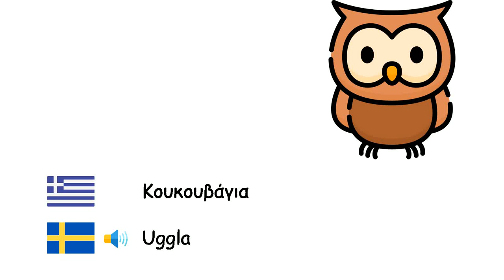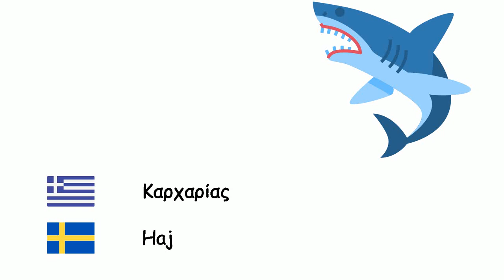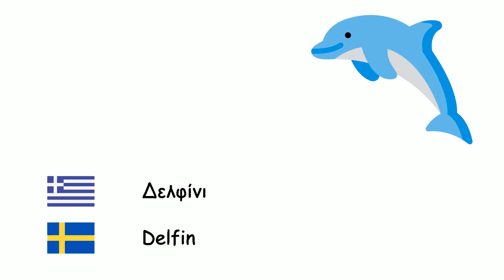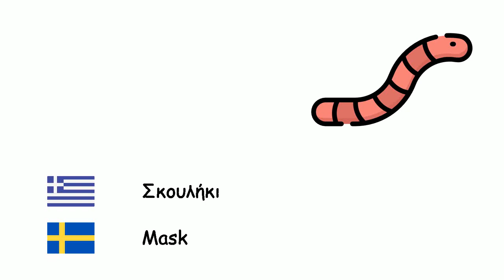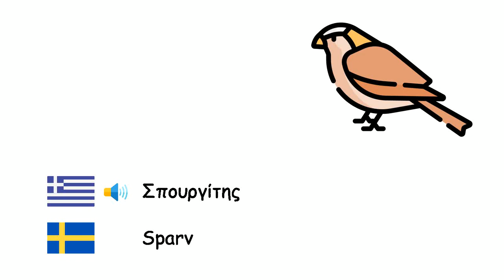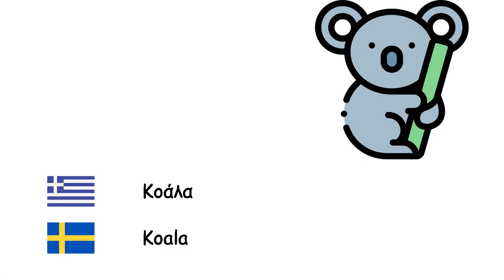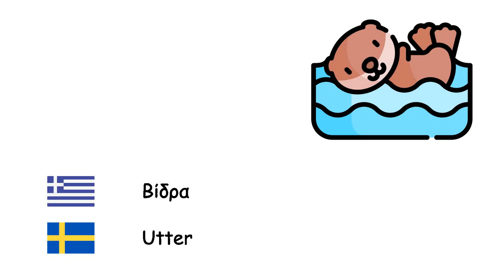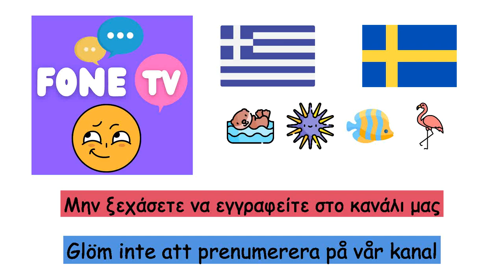Των ζώων (Σουηδική γλώσσα) (el-sv)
Fone TV
el-sv-1
Djur (Svenska)
Χταπόδι - Åttaarmade bläckfiskar
Μέλισσα - Bi
Λιοντάρι - Lejon
Αλογο - Häst
Αρκούδα - Björn
Ψάρι - Fisk
Κουκουβάγια - Uggla
Ταύρος - Tjur
Καμήλα - Kamel
Χοίρος - Gris
Γάιδαρος - Åsna
Ποντίκι - Mus
Ελέφαντας - Elefant
φώκια μοναχός - Munksälar
Ρινόκερος - Noshörning
Ελάφι - Rådjur
Αγελάδα - Ko
Καγκουρώ - Känguru
Τίγρη - Tiger
Χελώνα - Sköldpadda
Μυρμήγκι - Myror
Γίδα - Get
Γάτα - Katt
Πεταλούδα - Fjäril
Πρόβατο - Får
Καρχαρίας - Haj
Σκύλος - Hund
Βάτραχος - Groda
Λύκος - Varg
Πουλί - Fågel
Πίθηκος - Apa
Πάπια - Anka
Αράχνη - Spindel
Αρκτοειδές ζώο της ασίας - Panda
Παπαγάλος - Papegoja
Πιγκουίνος - Pingvin
Κουνέλι - Kanin
Όρνιθα - Tamhöna
Αλεπού - Räv
Κροκόδειλος - Krokodil
Φίδι - Orm
Δελφίνι - Delfin
Ζέβρα - Zebror
Καμηλοπάρδαλη - Giraff
Νυχτερίδα - Fladdermus
Παλιάνθρωπος - Skunk
Σκατζόχοιρος - Igelkott
Γατόπαρδος - Gepard
Υαινα - Hyena
Πελαργός - Stork
Δεινόσαυρος - Dinosaurie
Σκουλήκι - Mask
Κάβουρας - Krabb
Σκορπιός - Skorpion
Φάλαινα - Val
Χιμπατζής - Schimpans
Οραγγουτάγγος - Orangutang
Γορίλλας - Gorillor
Σαύρα - Ödla
Χαμαιλέοντας - Kameleont
Ιππόκαμπος - Sjöhäst
Σολομός - Lax
Οικιακή μύγα - Husfluga
Κουνούπι - Mygga
Σαλιγκάρι - Snigel
Σαρανταποδαρούσα - Tusenfoting
Καναρίνι - Kanariefågel
Αετός - Örn
Σπουργίτης - Sparv
Κοράκι - Kråka
Στρουθοκάμηλος - Struts
Παγώνι - Påfågel
Ιπποπόταμος - Flodhäst
Πλατύπους - Näbbdjur
Πελεκάνος - Pelikan
Σκίουρος - Ekorre
Πολική αρκούδα - Isbjörn
Δρυοκολάπτης - Hackspett
Αστερίας - Sjöstjärna
Μέδουσα - Manet
Μύδι - Mussla
Σουρικάτα - Surikat
Κοάλα - Koala
Βραδύπους - Lättja
Αστακός - Hummer
Πιράνχα - Pirayor
Κάμπια - Larv
Λεοπάρδαλη - Leopard
Μαμμούθ - Mammut
Πάνθηρα - Panter
Βδέλλα - Iglar
Βίδρα - Utter
Κουνάβι - Mård
Γλάρος - Fiskmås
Φοινικόπτερος - Flamingo
Ακρίδα - Gräshoppa
Κάστορας - Bäver
Αντιλόπη - Antilop
Τσακάλι - Schakal
Σκώρος - Nattfjärilar
Γυμνοσάλιαγκας - Snigel
Ορνιο - Gam
Ιγκουάνα - Leguan
Αχινός - Sjöborrar
Ιαγουάρος - Jaguar
παγκολίνος - Myrkott
Ξιφίας - Svärdfisk
Κύκνος - Svan
γάλος - Kalkon